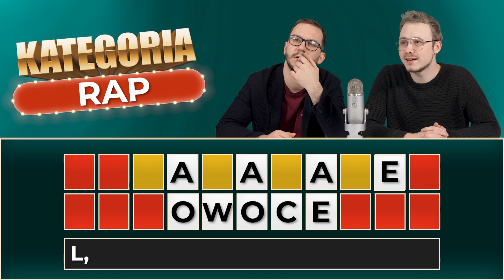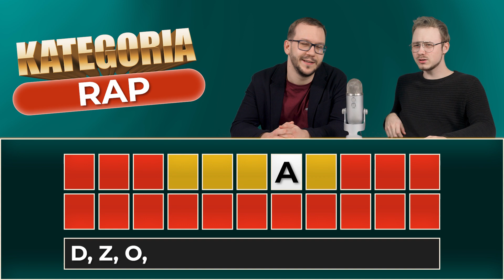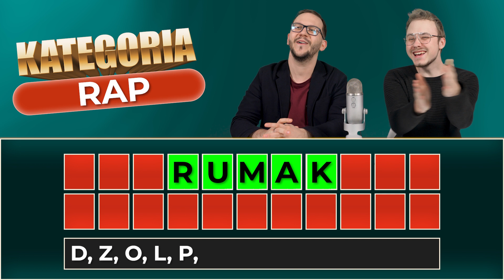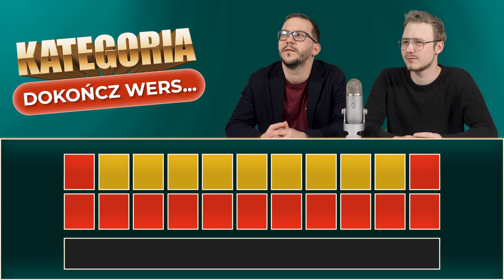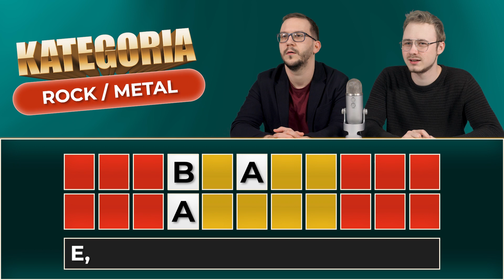MUZYCZNE KOŁO FORTUNY! ft. Kolega Ignacy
Wbijaj do Ignacego!

MUZYCZNE KOŁO FORTUNY! ft. Kolega Ignacy No elo, tutaj yachuprodukcja aka yachu aka jachu aka yahoo (choć to ktoś inny) aka yahu aka yachostry -  niegdyś robiący remixy (ta to ten od inglisz i hał du ju du od isamu i jeszcze kolanami na ryj).